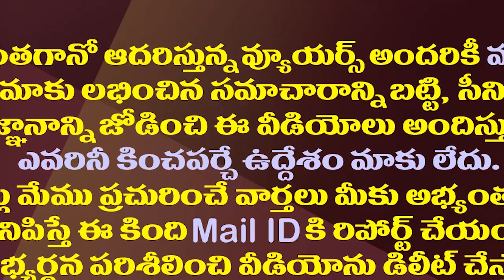పులివెందులలో జగన్ ప్రత్యర్థి ఖరారు..రెండేళ్ల ముందే ప్రకటించిన చంద్రబాబు|Jagan opponent was finalized